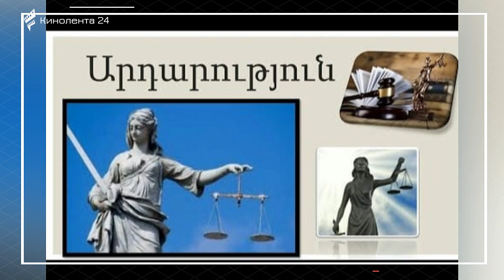ՇՏԱՊ! Ես ձեր բոլորի փոխարեն ամաչում եմ, որ ունեմ ձեզ նման մտքից ու ուղեղից չոլախ, քոռ, լալ...